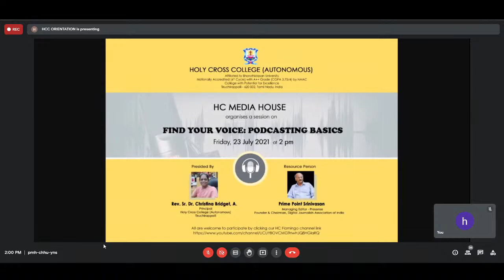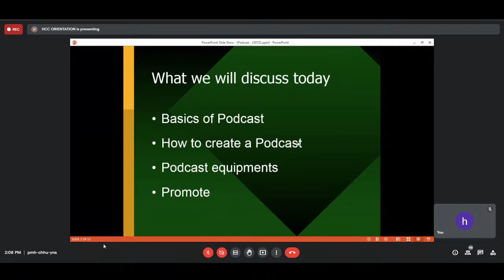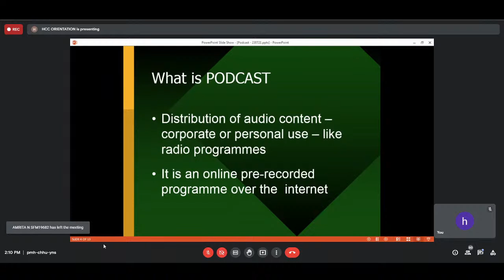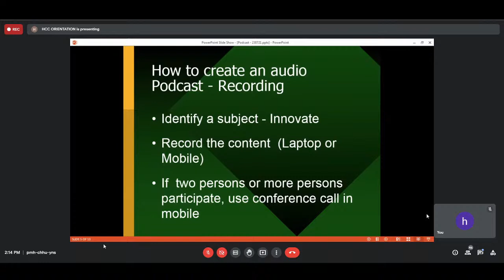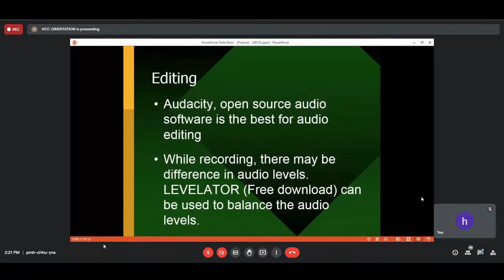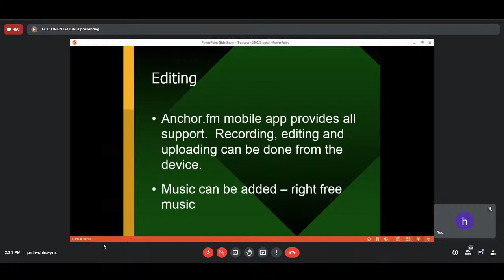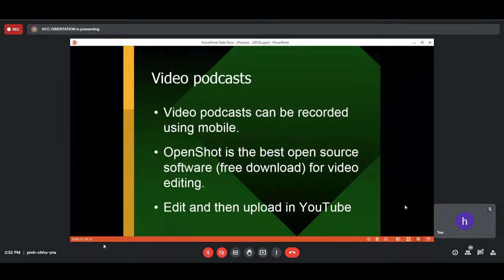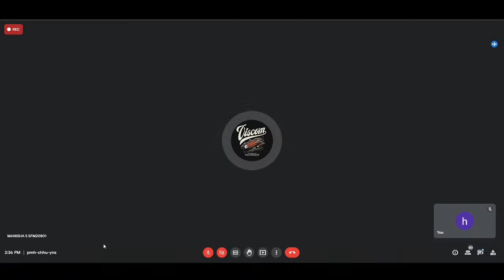FIND YOUR VOICE: PODCASTING BASICS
HC MEDIA HOUSE Organizes a  session on FIND YOUR VOICE:  PODCASTING BASICS
Resource Person : Prime Point Srinivasan

Date: 23 July 2021Time: 2.00 to 3.00 pm